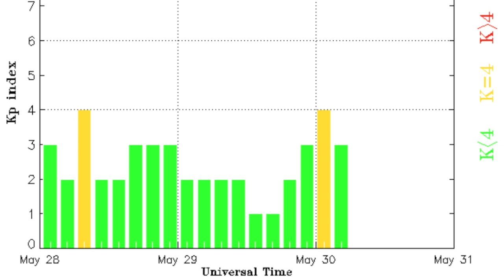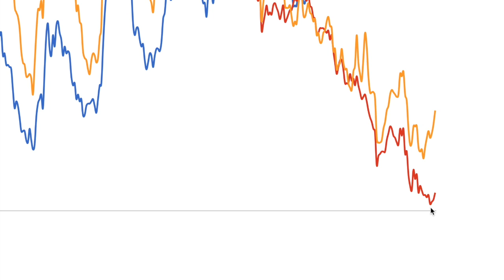Space Weather, Quakes, South America | S0 News May.30.2016